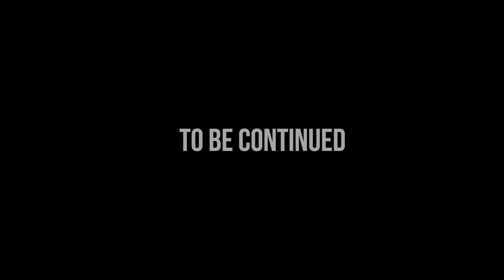Madame Pogany - After Movie - Scene 001 (09.01.2016)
Music - Mario Basanov & Vidis feat. Giedre - Suspend The Feeling (Sylvio Edit)